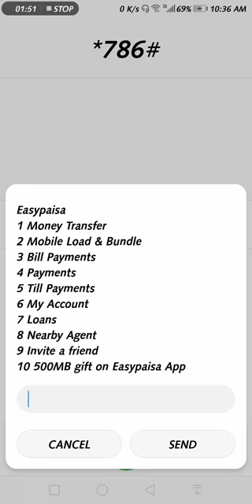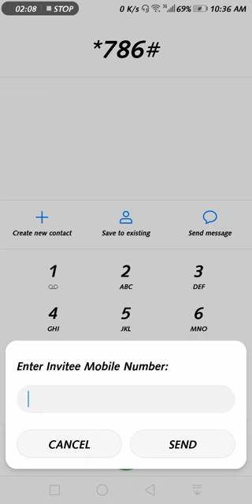Easypasa account say daily 1000rs earn kryn/ثبوت کے ساتھ ویڈیو اپلوڈ کی ہے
aoa
Friends How are you
aoa
aoa
aoa
EASYPAISA MOBILE ACCOUNT REGISTRATION PROCESS

- Enter your CNIC and phone number in the app and register
- Create your PIN and confirm your account
Offer on registration: Get PKR 100 on registering your account along with that.

- Telenor Customer get 500 MB free
- OMO customers get 25% cashback on self eLoad
Cash Deposit:
Customers can deposit funds into their Easypaisa Mobile Account for FREE. All they have to do is follow any of the following procedure:

- Customers can visit any Easypaisa Retailer and deposit cash in their mobile account
- Customers can transfer money from any bank account to their Easypaisa Mobile Account. Select Telenor Bank (formerly known as Tameer Bank) and receive money from any bank account
- Customers can receive money from any Easypaisa Mobile Account
How To Pay::

- Select your desired products and check out with Easypaisa Mobile account
- Enter your mobile account number and press the confirm button
- You will receive an in-app notification to approve the payment
- Click the notification to confirm the payment